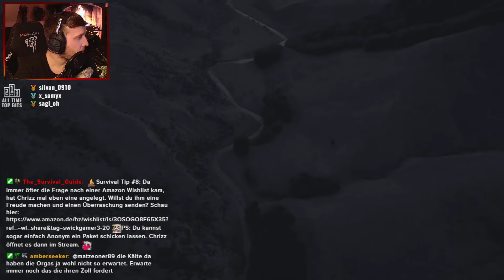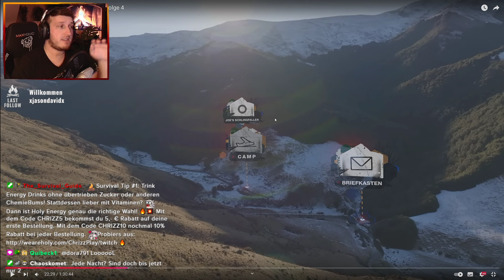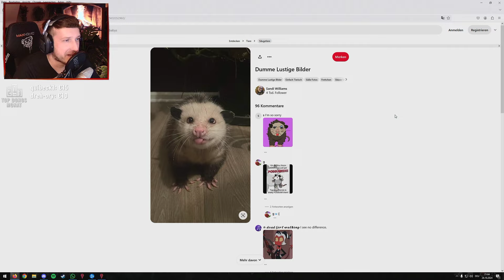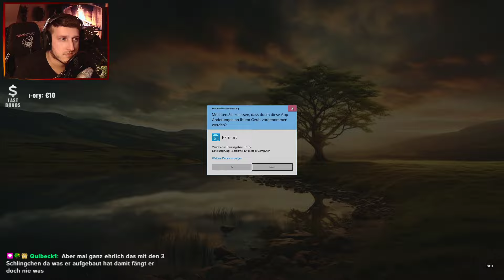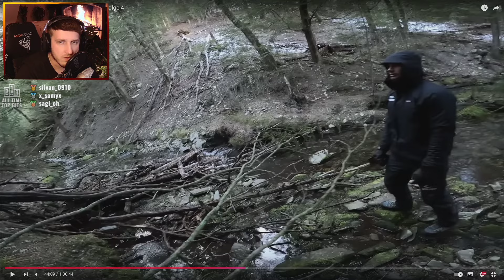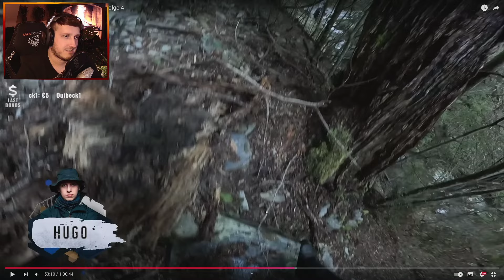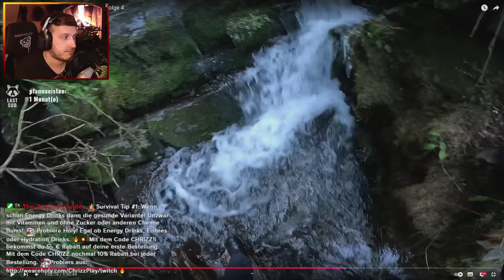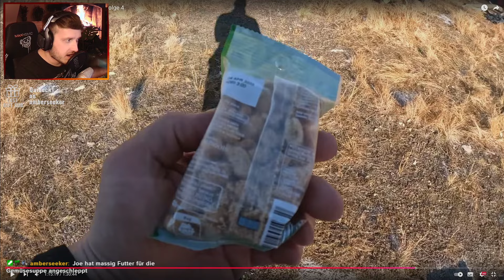Was macht dieser Hugo da?! 🧳 Survival Profi reagiert 🪓 7 vs. Wild: Crashed 🌿 Folge 4 | Reaction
🪓 Als digitaler Survival Profi der wirklich alle Survival Games perfekt gemeistert hat, reagiere ich auf 7 vs. Wild: Crashed und gebe meine offene und ehrliche Meinung dazu ab. Viel Spaß!

Was macht dieser Hugo da?! 🌿 Survival Profi reagiert 🪓 7 vs. Wild: Crashed 🌿 Folge 4 | Reaction, 7 vs Wild crashed, 7 vs Wild 4, 7 vs Wild, 7 vs Wild crashed reaction, 7 vs Wild Wildcard, 7 vs Wild crashed survival profi, 7 vs Wild crashed reaction,  7 vs Wild 4 Fritz, 7 vs Wild Staffel 4, 7 vs Wild Kommentar, 7 vs Wild Folgen, 7 vs Wild crashed Experten Meinung, 7 vs Wild crashed Folge 4, 7 vs wild crashed Stefan, 7 vs wild Stefan vs Joe, 7 vs. Wild: Crashed - Werkzeugkoffer, 7 vs wild hugo